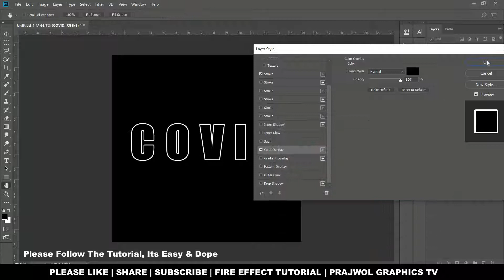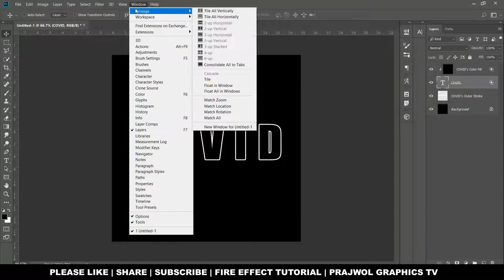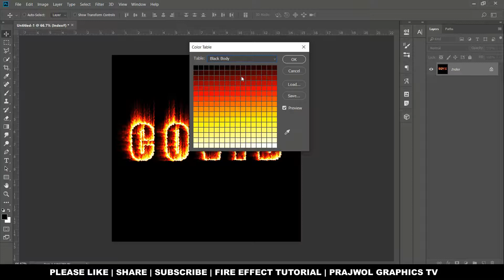Fire Text Effect | Realistic | Photoshop Tutorial | Easy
Fire Text Effect Tutorial Photoshop Tutorial.
Fire Text Photoshop
Fire Text effect in adobe photoshop
adobe photoshop fire text effect
fire effects
fire text effects in photoshop
fire effect
fire text effect
fire in photoshop